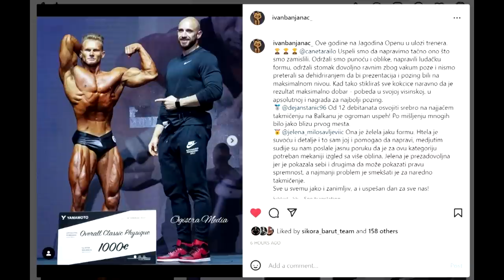Legion Prejudging + Michal Krizo Was OFF? + James Hollingshead WINS!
TIMESTAMPS
00:00 - Intro
00:16 - Legion Prejudging
05:21 - James Hollingshead WINS
08:41 - Michal Krizo Was OFF?